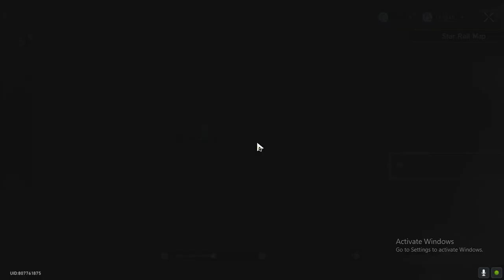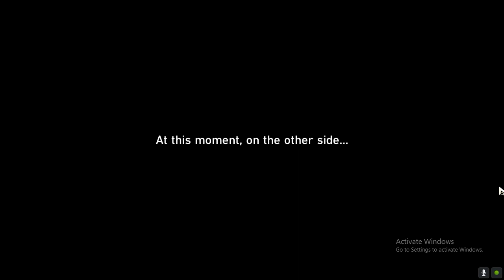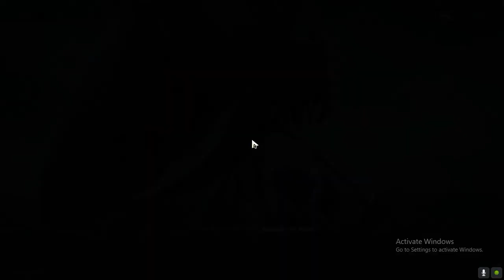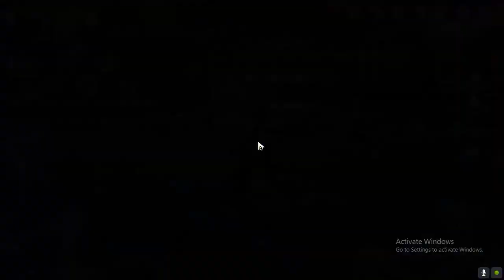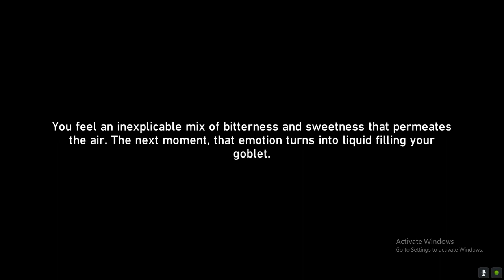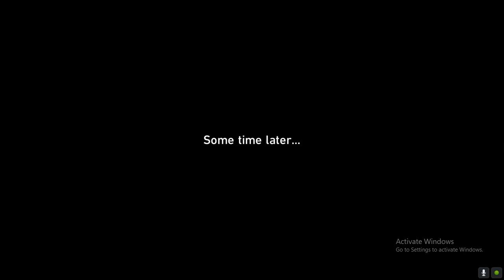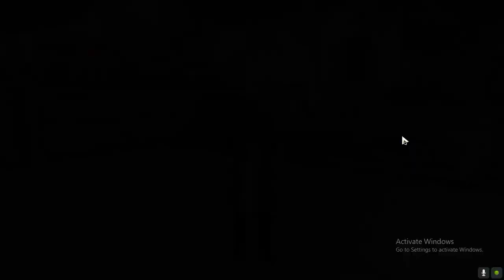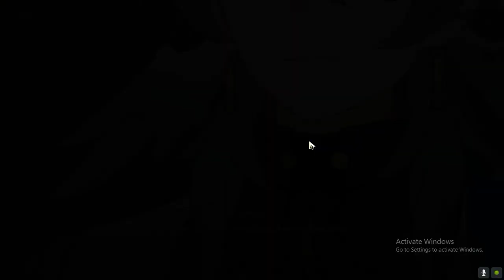When The Sacred Ginmill Closes - The Devil in Velvet Part 2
Kembali ke PoV trailblazer setelah menemui Aventurine dan menyaksikan sebagian ceritanya, Trailblazer balik ngumpul bareng astral express lagi.

Di hotel penacony, kita bertemu lagi dengan Topaz ! Kayaknya ada sesuatu mungkin yang Topaz tahu mengenai aventurine ?

Setelah itu, kita dapat mendengar cerita dari POV Acheron juga.